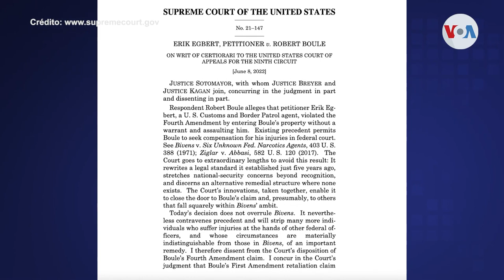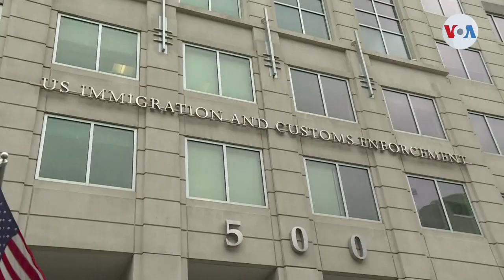Migrantes detenidos no tendrán derecho a fianza: Corte Suprema de Estados Unidos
Sin derecho a fianza quedarán los migrantes en detención prolongada mientras apelan sus casos de deportación.

¡Visítenos!